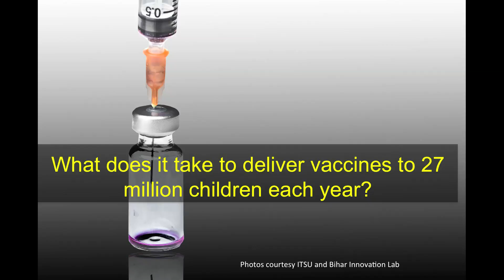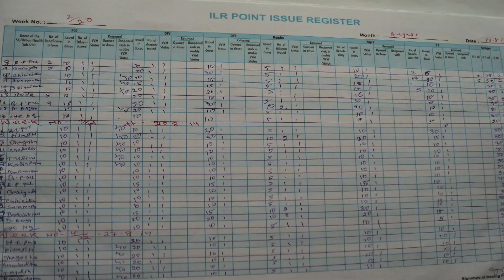Delivering the right to not die in the 1st month of life | Dr. Ramanan Laxminarayan | TEDxGateway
In his Talk Dr. Ramanan Laxminarayan talks about the how he and his team overcame a delivery challenge in India to deliver vaccines for children living in inaccessible corners of the country.

Professor Ramanan Laxminarayan has overseen the growth of a research division from 80 to over 700 technical and research staff between 2011 and 2014 at PHFI.  In 2012, Laxminarayan established the Immunization Technical Support Unit that supports the immunization program of the Ministry of Health and Family Welfare of the Government of India.

Laxminarayan is an economist and epidemiologist by training. His research work deals with the integration of epidemiological models of infectious diseases and drug resistance into the economic analysis of public health problems. He has worked to improve the understanding of antibiotic resistance as a problem of managing a shared global resource.

He is a series editor of the Disease Control Priorities for Developing Countries, 3rd edition. He has served on a number of advisory committees at the World Health Organization, Centres for Disease Control and Prevention, and the US National Academies of Science/Institute of Medicine.